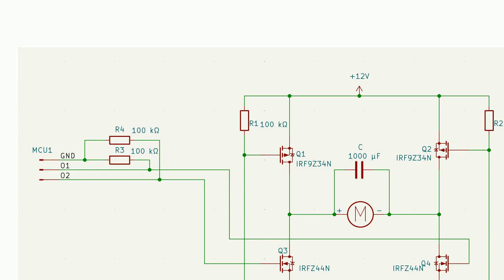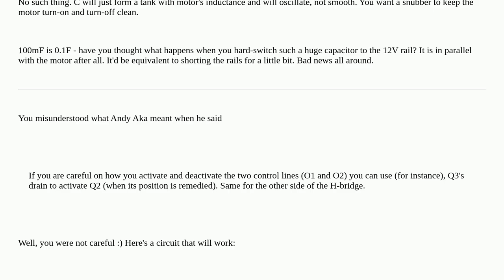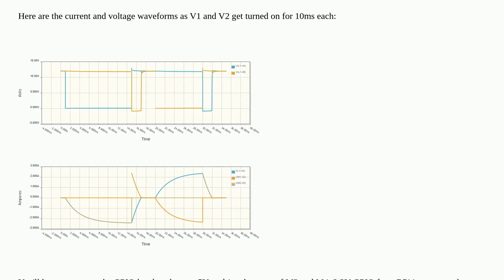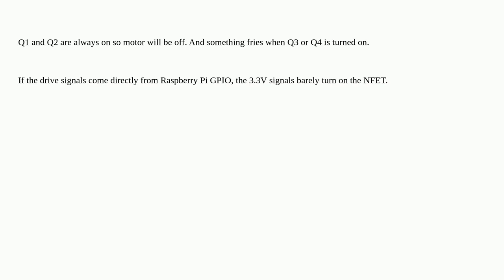Electronics: Review my power MOSFET motor control circuit - rev4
Review my power MOSFET motor control circuit - rev4

A special thanks goes out to the community

  h-bridge mosfet motor-controller motor